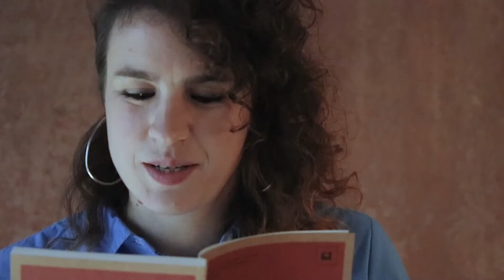Irakurri, Gozatu eta Oparitu 2020. Zurekin oroitu naiz!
Norekin oroitu zara liburu bat irakurtzerakoan? Orain aukera duzu irakurri duzun liburua pertsona horri oparitzeko.

Urriaren 13tik abenduaren 9ra bitartean martxan egongo da Irakurri, Gozatu eta Oparitu liburutegietan. Hurbil zaitez zure herriko liburutegira.

Egitasmo hau martxan dagoen liburutegien zerrenda eta info gehiago HEMEN:
topagunea.eus/irakurri